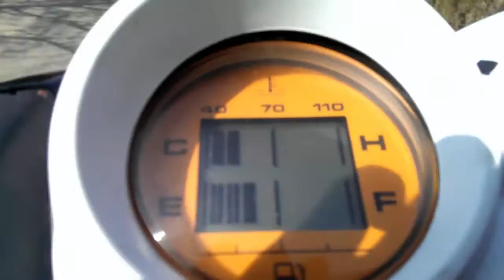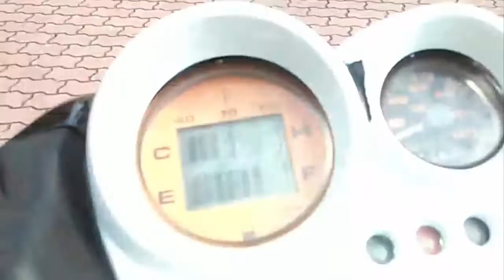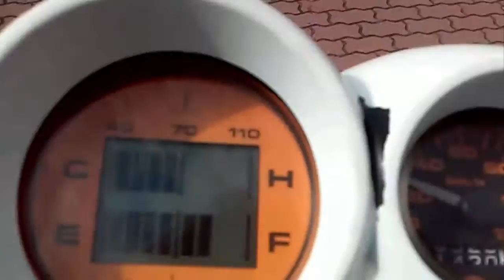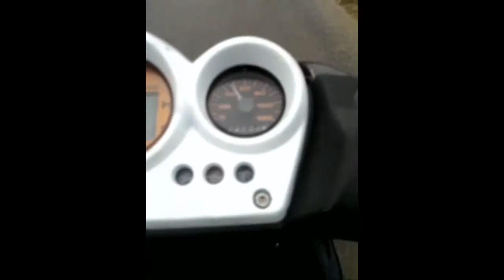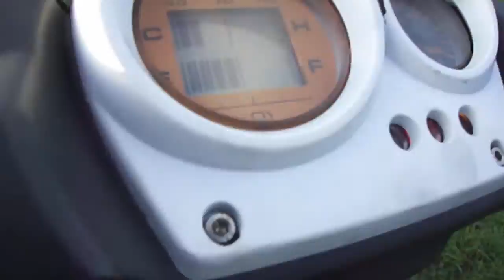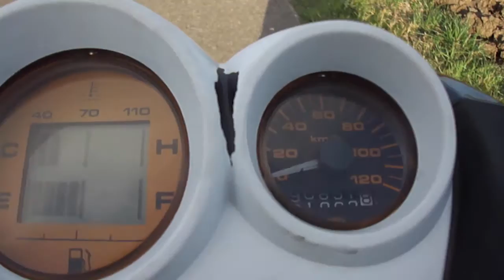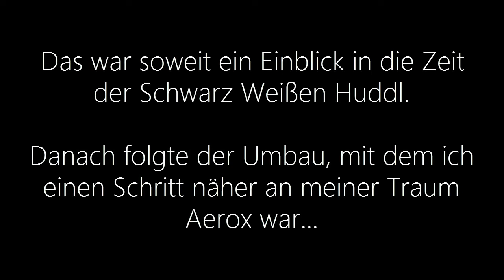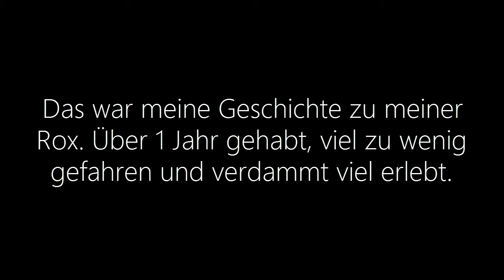Meine Aerox Geschichte | 2015 - 2016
Ein Andenken an die Zeit mit meiner Aerox. Fotos und Videos von den Anfängen, Spontanaufnahmen und alles, was ich so erlebt habe auf einem Video!
Ihr könnt auch gerne eure Geschichten teilen :)

ROMANV | LIVE AUTOMOTIVE PASSION